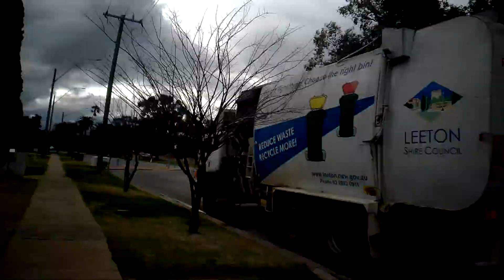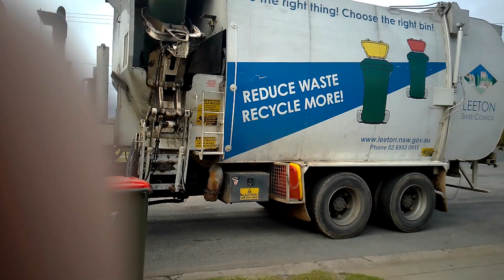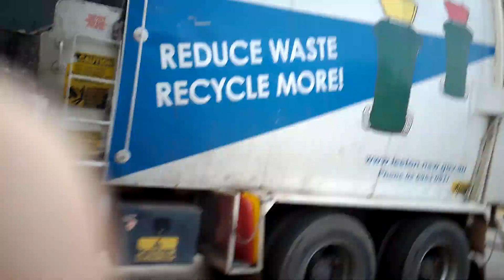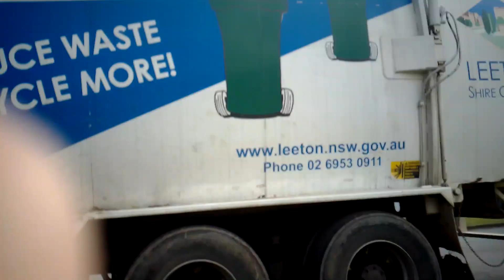leeton recycling 659 + fail